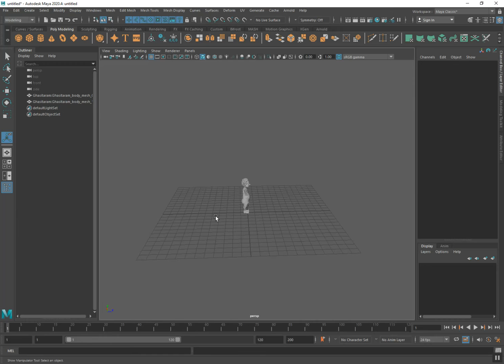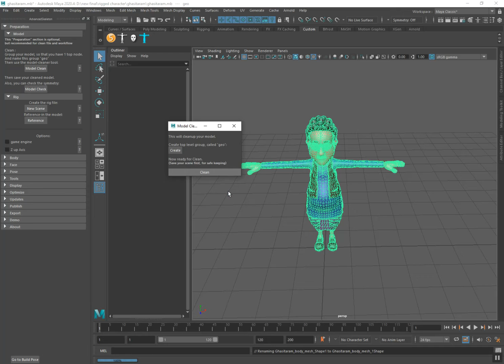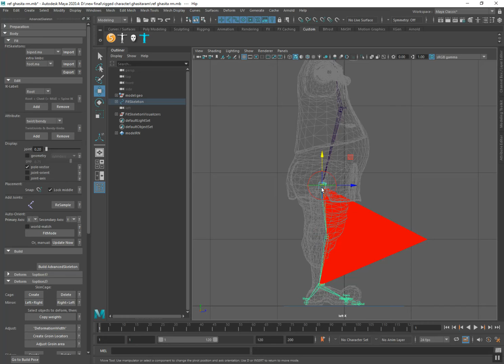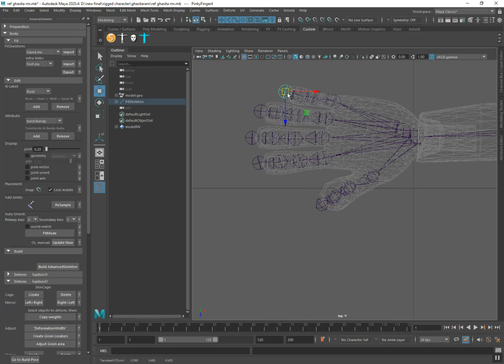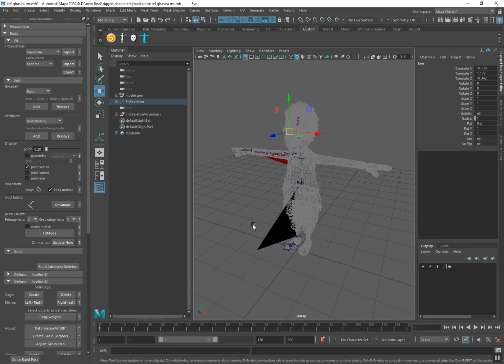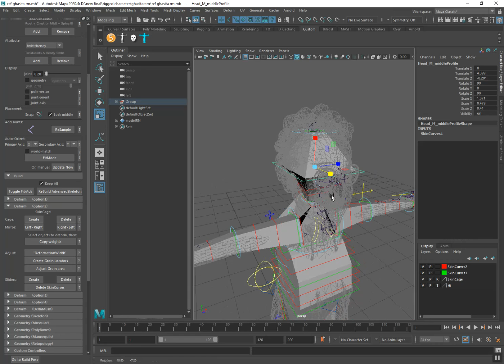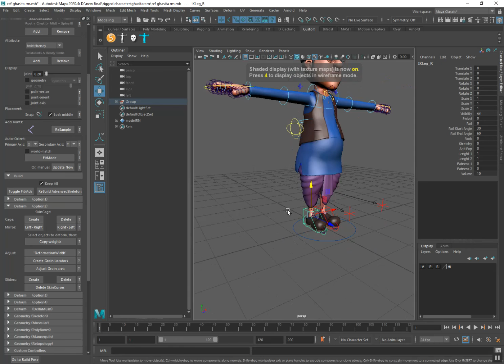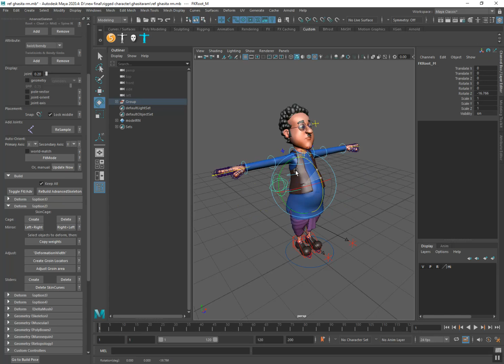Maya 2020 character rigging tutorial 4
Maya character rigging  tutorial